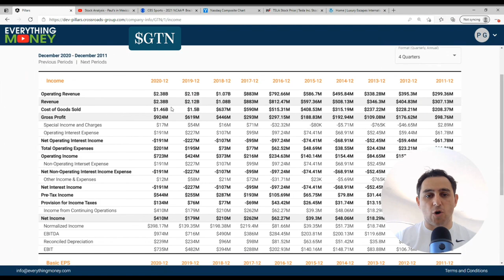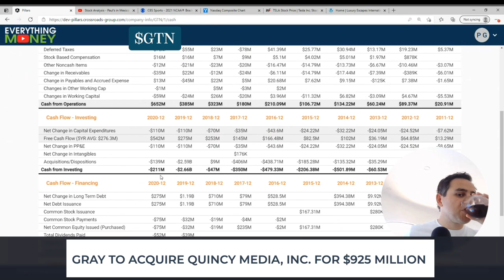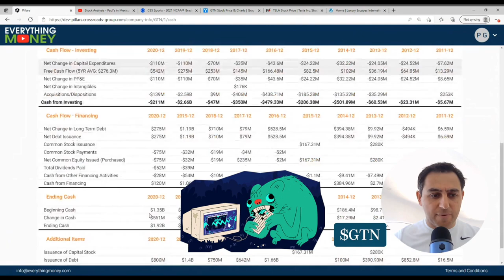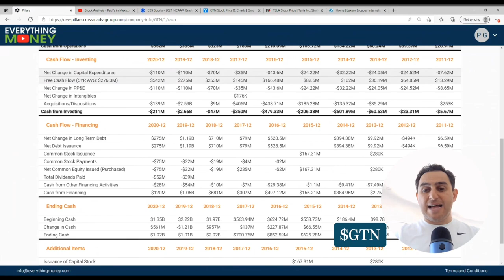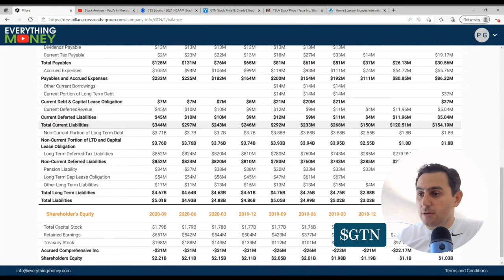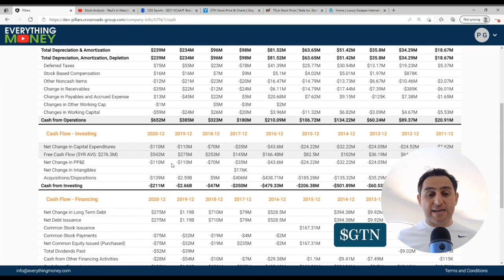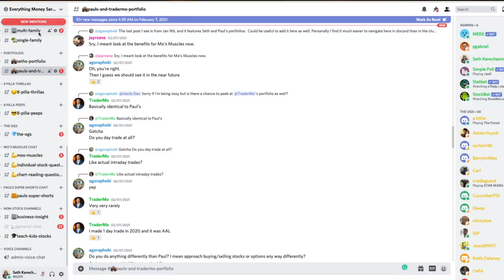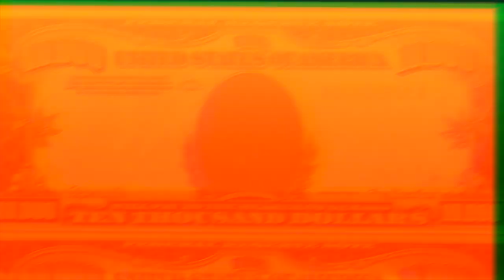Is a Gray Television Stock a Colorful Addition to Your Portfolio? | $GTN Stock Analysis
Gray Television is an Atlanta-based TV broadcasting company. Paul took a look at this company using Everything Money's signature 8 Pillar Analysis to determine if GTN is worth a second look, additional research, and a possible addition to your value investments.